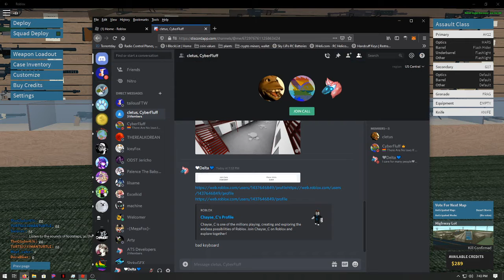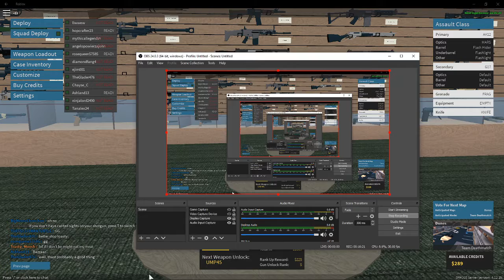Phantoms forces (ROBLOX gameplay)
I hope you liked the vid!